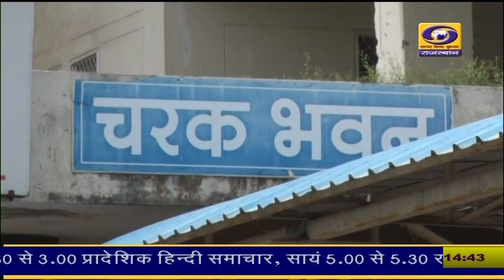Eye Flu के बढते मामलों को लेकर क्या करें और क्या नहीं,देखिए यह रिपोर्ट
Eye Flu के बढते मामलों को लेकर क्या करें और क्या नहीं,देखिए यह रिपोर्ट। आई फ्लू को लेकर सुनिए SMS अस्पताल के नेत्र विभागाध्यक्ष डॉ.पंकज शर्मा एवं जेके लोन अस्पताल के डॉ.डी आर बागडी ने क्या कहा।